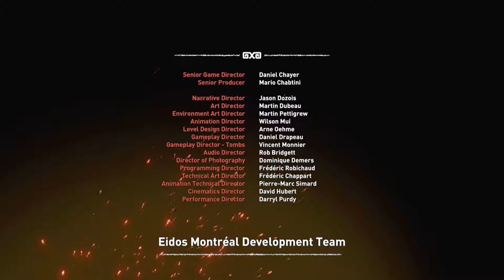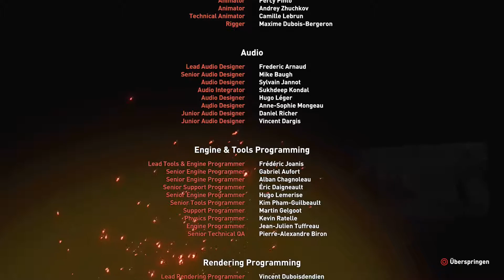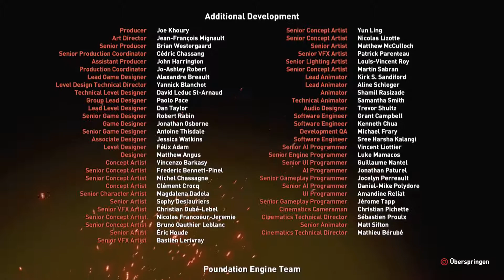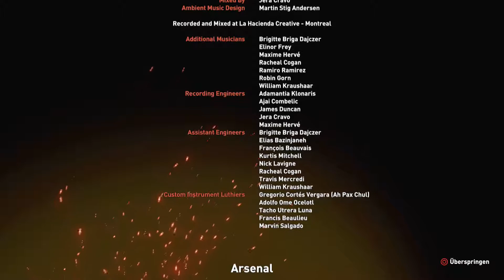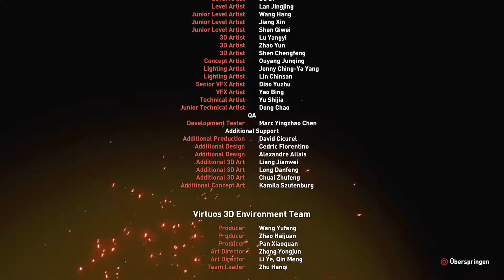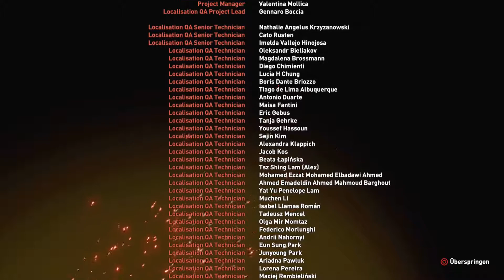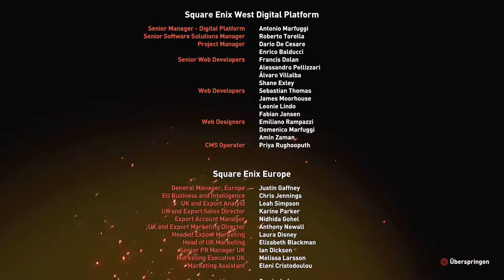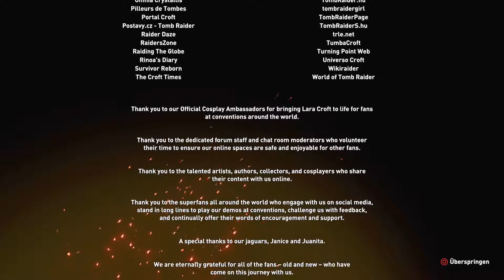Das Böse verliert am Ende #34| Let´s Play Shadow of the Tomb Raider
Das Open World Action Adventure von Eidos Montreal
Publisher: Square Enix
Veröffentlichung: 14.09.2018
Offizielle Seite:

Kommentiertes Gameplay by Arazenia [2018]